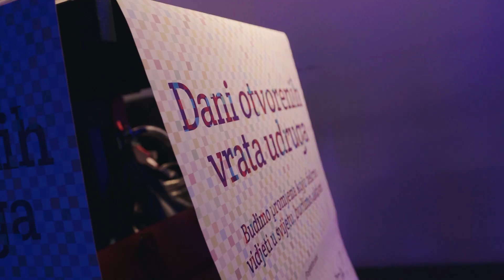Najava Dani otvorenih vrata udruga 2023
Jedanaesti po redu Dani otvorenih vrata udruga održat će se od 1. do 3. lipnja 2023. s ciljem informiranja javnosti o radu udruga u lokalnoj i široj zajednici.